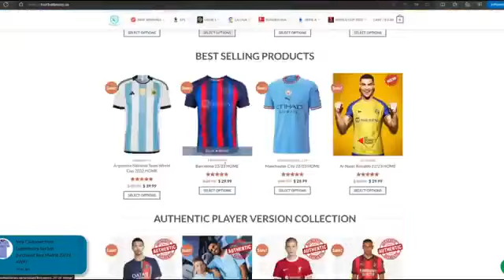messi trophy room cartoon 🏆 best cartoon